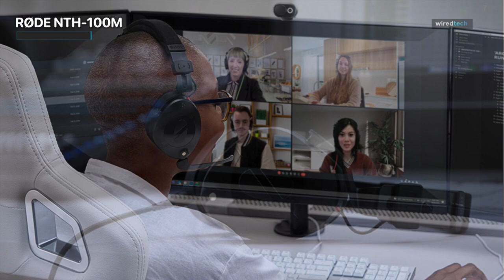Best Wired Headphones for Audiophiles and Music Lovers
Ola Amigo, We Have The Best Wired Headphones Fit For You Here!

➟ SENNHEISER HD 660S2

➟ Austrian Audio Hi-X15

➟ GRADO SR325x

➟ BEYERDYNAMIC DT 900 PRO X

➟ RØDE NTH-100M

➟ Panasonic RP-HT161-K

TIMESTAMPS
00:00 Intro
00:35 SENNHEISER HD 660S2
02:36 Austrian Audio Hi-X15
04:07 GRADO SR325x
05:39 BEYERDYNAMIC DT 900 PRO X
07:28 RØDE NTH-100M
09:01 Panasonic RP-HT161-K

At first, get ready to embark on an auditory journey like no other with the SENNHEISER HD 660S2. These headphones are the epitome of sonic excellence, designed to elevate your music listening experience to new heights. Featuring high-quality drivers and an open-back design, the HD 660S2 creates an expansive soundstage that will transport you right into the heart of your favorite tracks. Every note, every instrument, and every vocal is rendered with breathtaking clarity and precision. You'll rediscover your music library as layers of detail unveil themselves, revealing nuances you've never noticed before. The HD 660S2 boasts a frequency response that spans the entire audible range, ensuring that no subtlety is lost. From the deep rumble of the bass to the sparkling highs, these headphones deliver a balanced sound signature that pleases the most discerning audiophiles. Whether you're listening to jazz, rock, classical, or electronic, the HD 660S2 faithfully reproduces the original recording with stunning accuracy. Plus, comfort is paramount during extended listening sessions, and the HD 660S2 doesn't disappoint. The plush, velour-covered earpads and lightweight construction make them a joy to wear for hours on end. You'll be able to immerse yourself in your favorite albums or delve into marathon gaming sessions without any discomfort. And crafted with precision and attention to detail, the HD 660S2 exudes premium quality. From the robust build to the luxurious materials, these headphones are a testament to Sennheiser's commitment to excellence. The detachable cable ensures convenience and versatility, allowing you to customize your setup according to your preferences.
Alright, audio aficionados, it's time to turn up the volume and delve into the immersive world of the Austrian Audio Hi-X15. These studio-quality headphones are here to redefine your music listening experience with their exceptional precision and breathtaking sound reproduction. Prepare to be blown away by the Hi-X15's outstanding audio performance. These headphones are engineered with meticulous attention to detail, utilizing cutting-edge technology to deliver a frequency response that's as accurate as a Swiss timepiece. From the deepest bass notes to the crispest highs, every element of your music is rendered with unparalleled clarity and fidelity. But it's not just about accuracy—the Hi-X15 offers a level of detail that will make your ears perk up with excitement. Every subtle nuance, every delicate instrument, and every whisper of a vocal will be brought to life, immersing you in a sonic landscape that's rich and captivating. The earpads are luxuriously plush, ensuring long listening sessions feel like a cloud gently caressing your ears. Whether you're a musician, producer, or avid music lover, the Hi-X15 is a dream come true. Its transparent sound reproduction makes it the perfect tool for audio professionals seeking accurate monitoring and precise mixing.